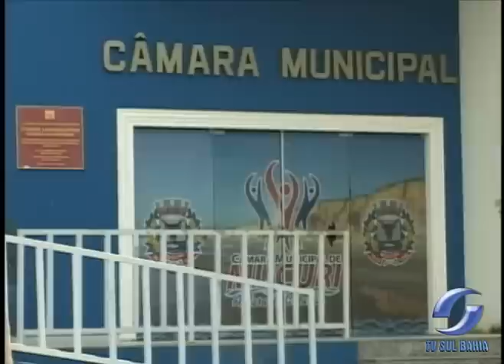OPERAÇÃO CARIBE - DESDOBRAMENTO - 28-12-2011